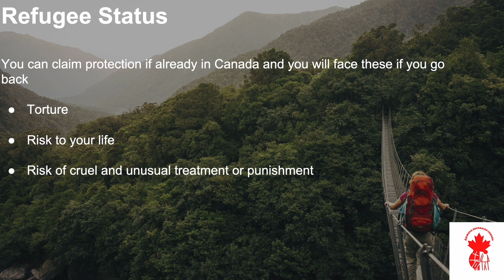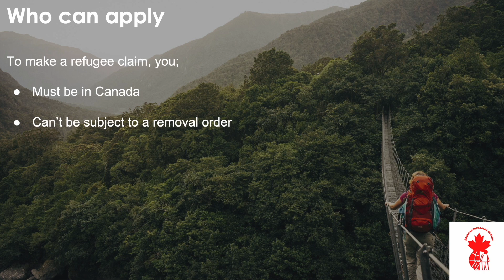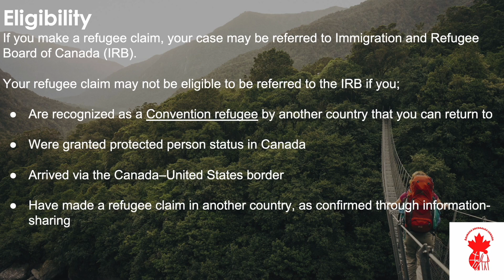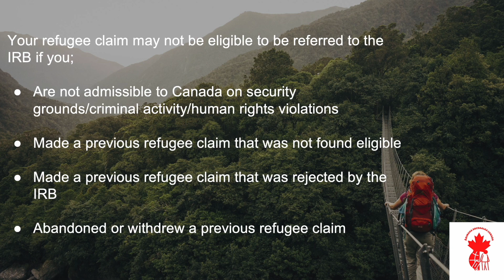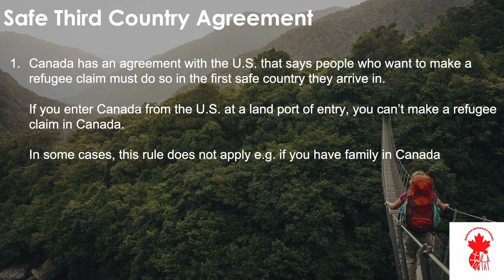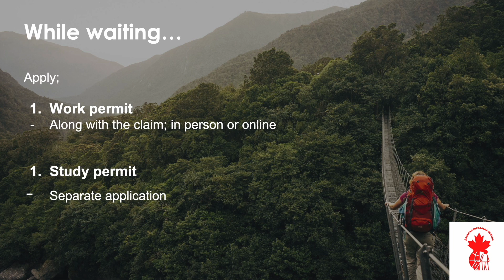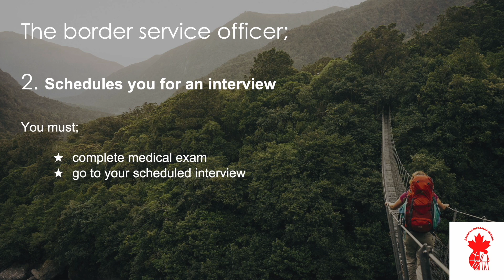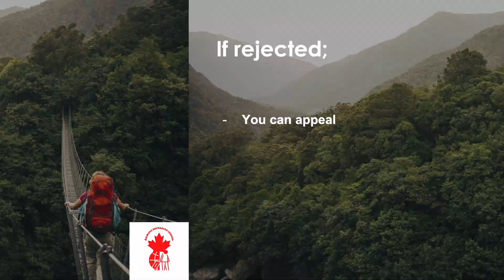Sideed Gudaha Canada Isaga Dhiibi Kartaa? | Arimaha Qaxootiga - Qaybta 4aad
Muuqaalkan waxaad uga bogan kartaan;

1. Shurudaha looga baahanyahay shaqsiga qaxooti ahaan isku dhibayo dalka Canada

2. Noocyada kala duwaan ee aad u gudbin karto codsigaaga magangalyo

3. Waxyaaba laguugu diidi karo magangalyo

4. Natiijooyinka kala duwan ee ka so bixi karaa dowladda

5. Waxa kuu bannaan - shaqo ama waxbarasho - intaad weli ka sugayso go'an dowlada